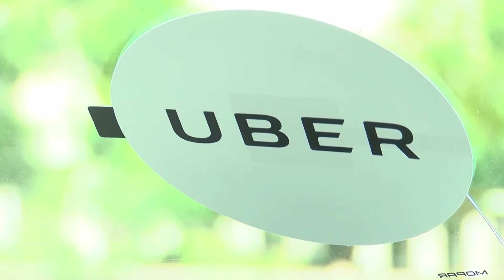How SMU Students are Staying Safe While Using Uber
A news package created for the Daily Update on SMU-TV. After the recent death of Samantha Josephson, users of ride-share apps like Uber are concerned for their safety. I found out what members of the SMU community do to stay safe while using Uber.